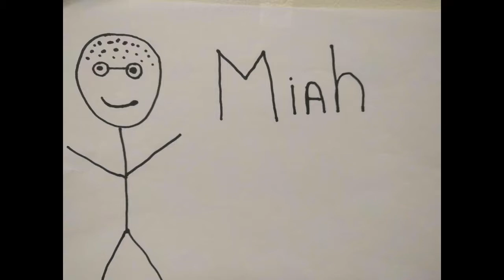The Kid Seriously Show Podcast Episode 34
The boys go for a long one this time as there is just too much to say out about too many topics in pop culture.

0:11 Welcome
3:14 News (Star Wars and the little things we hate about it)
16:54 So Am I Right or Am I Wrong (Featuring: MLS Allstar Game, Bradley Wright Phillips, Wolverine the Long Night, Venom, Underrated actors, Big screen experiences and first contact)
45:30 Clone Wars Review
56:55 Other Nerd News (Featuring Comicsgate, The Wizard of Oz, and Wonder Woman)
1:06:12 Bye Bye